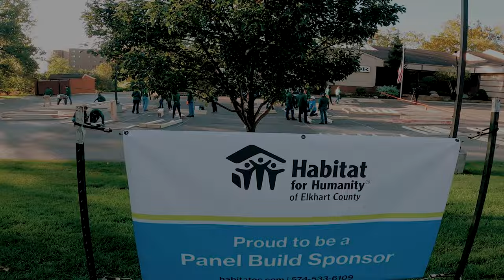Habitat for Humanity of Elkhart County | The Lupe Cortez Story